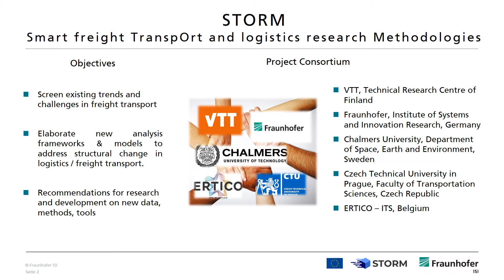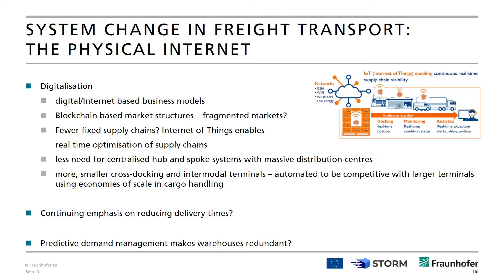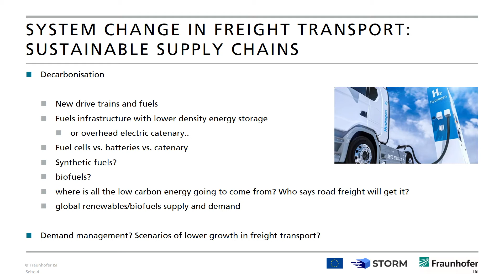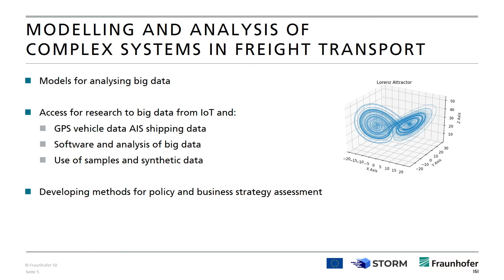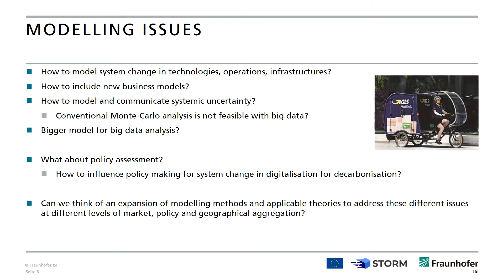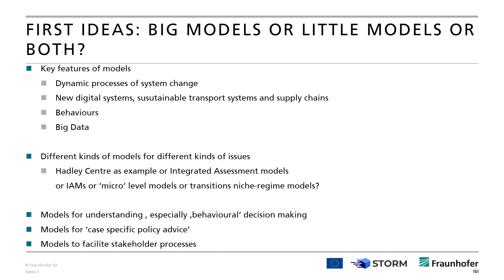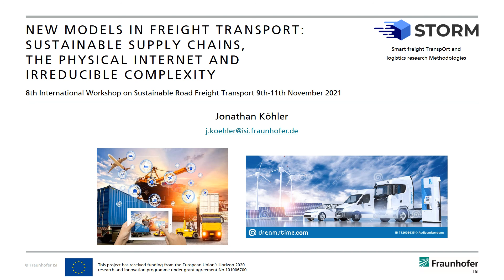Koehler: Sustainable supply chains, the physical internet and irreducible complexity